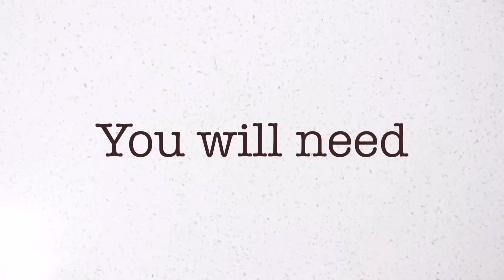How To Basic - How To Make a McDonald's Cheeseburger (2x Speed)